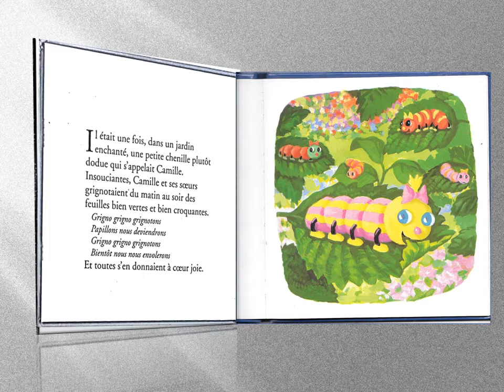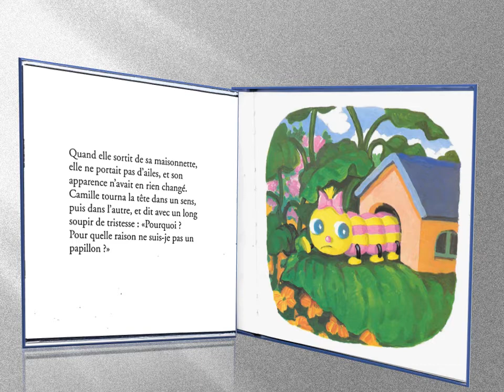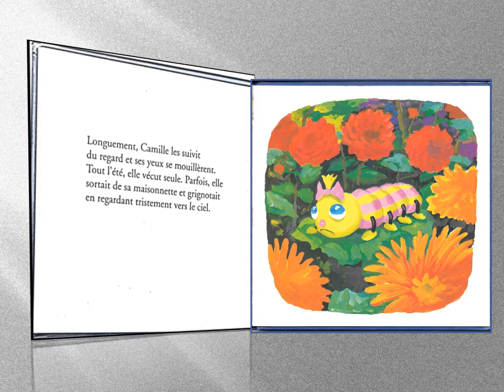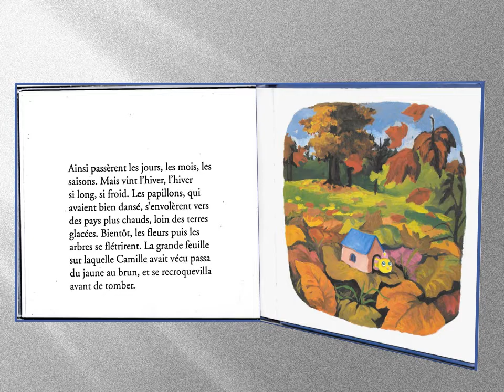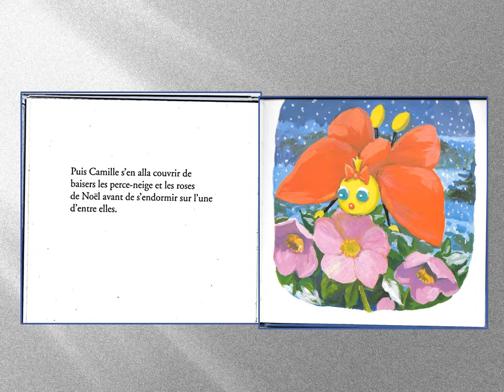4 LES CONTES DE LA MÉDIATHÈQUE: CAMILLE LA CHENILLE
4EME  ÉPISODE DES CONTES DE LA MÉDIATHÈQUE